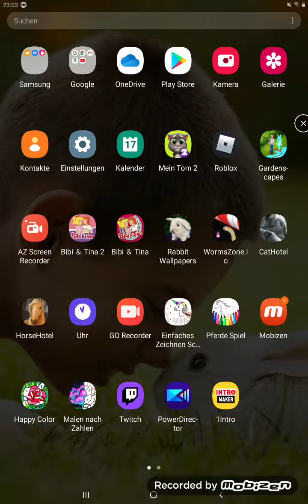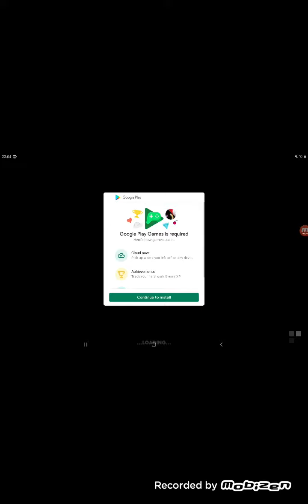info+neues end intro XD